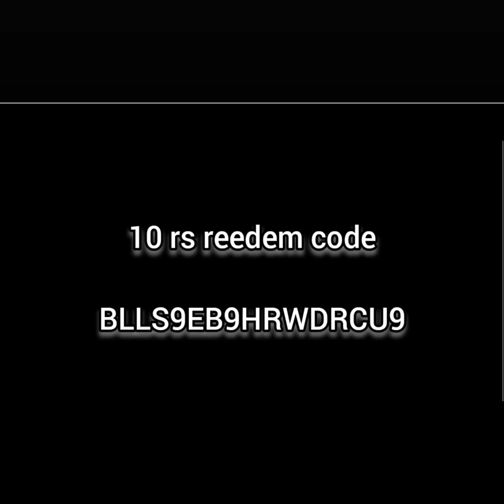PRESET ALIGHT 👿 💥 MOTION FF 😈💥 || 🐼 PANDA 🐼 - DESIIGNER || JEDAG JEDUG ❤️ VIRAL ! song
video ke and me 10 rupees redeem code hai guys

by guys